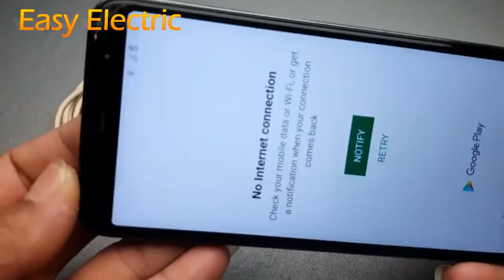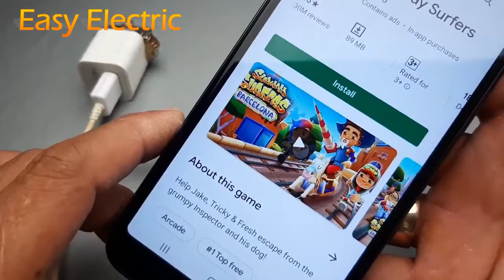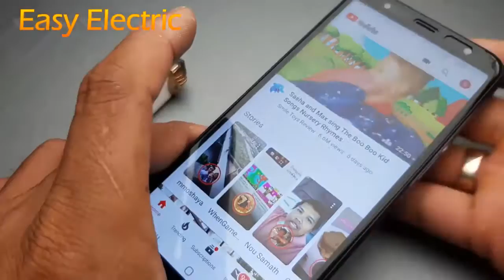New For Get Free Internet At Home 2021